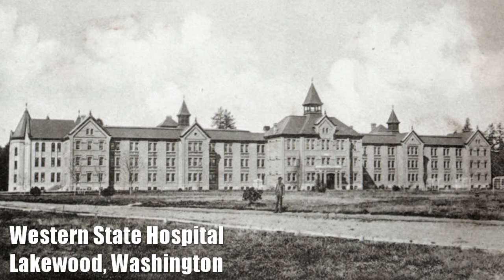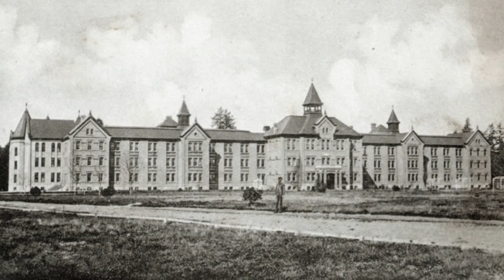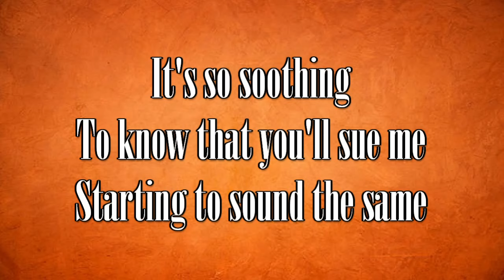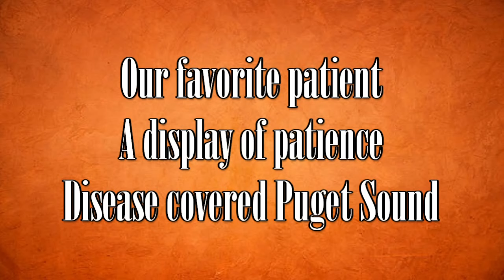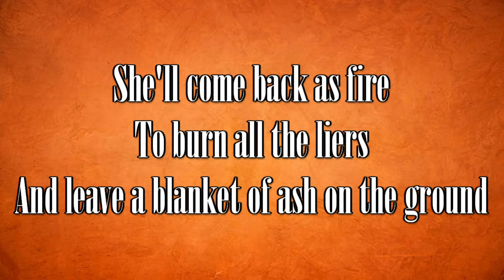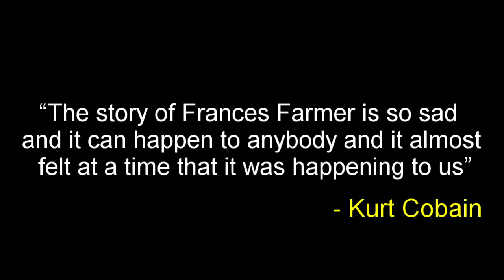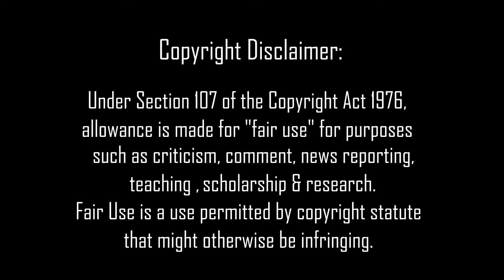The Story Behind The Song: Nirvana | Frances Farmer Will Have Her Revenge On Seattle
Looking at Nirvana's 'Frances Farmer...'. In this video i go in-depth on the lyrics and the music behind this classic Nirvana song. I go into the origins of how the song was created & look at the real life actress the song is based on.
This video also contains an excerpt of my cover version of 'Frances Farmer...' being played in the background.

Kurt Cobain interview Seattle 1993
Frances Farmer audio from "This is Your Life" (1958)
Clip from "Son of Fury" (1942)